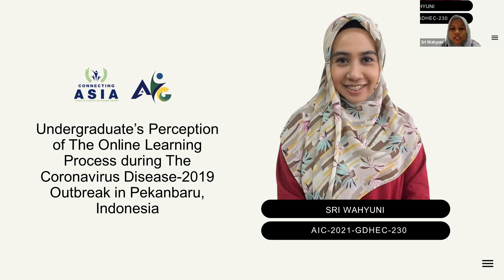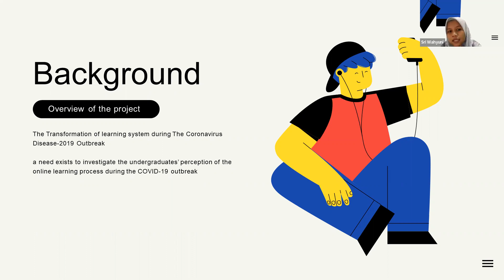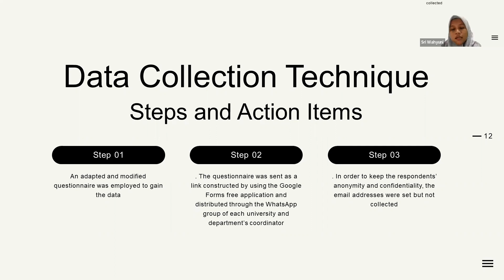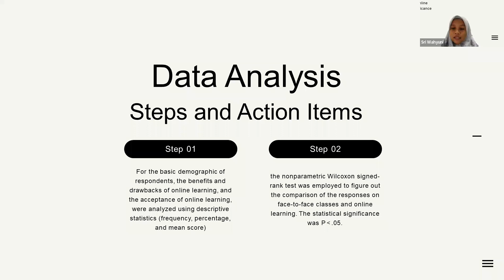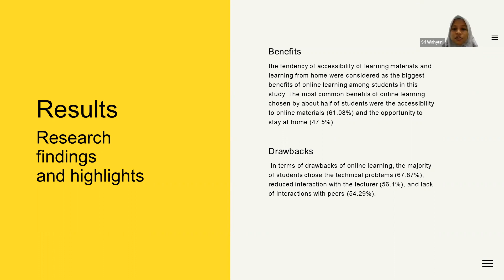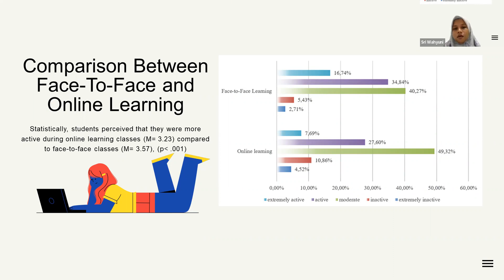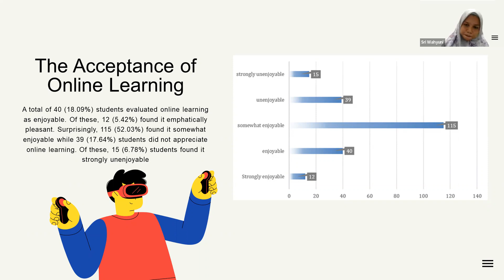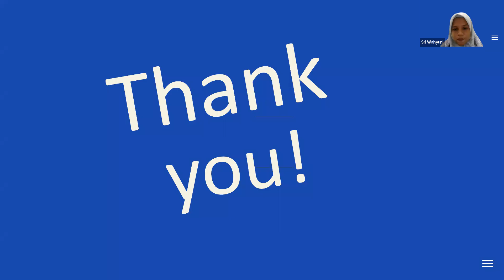230-Undergraduate’s Perception of The Online Learning Process during The Coronavirus Disease-2019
The outbreak of coronavirus disease-2019 has enforced the Indonesian government through its Ministry of Education and Culture to release policies shifting conventional classrooms to online classrooms. In line with that, this study is aimed to reveal the undergraduates&rsquo; perception of the online learning process during the outbreak of COVID-19. Quantitative research was employed using a survey distributed to 221 students from private universities in Riau, Indonesia. The online questionnaire was used to obtain the data. The data gathered were analysed using SPSS. The research findings have indicated that online learning was effective due to the accessibility to online learning content easier and the opportunity to stay at home, even though the technical problems and less interaction became the drawbacks of online learning. The research findings also revealed that most of the students preferred online learning to face-to-face learning, followed by half of the students satisfied with online learning. The quantitative findings of this study have recommended that the implementation of online learning into the semester learning plan requires a more varied approach to avoid learning obstacles and ensure the effectiveness of learning.